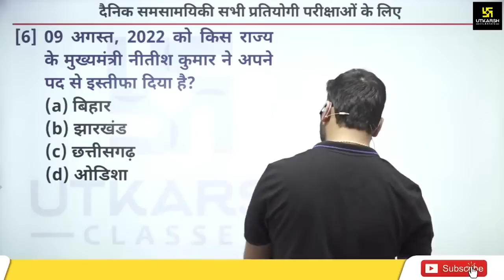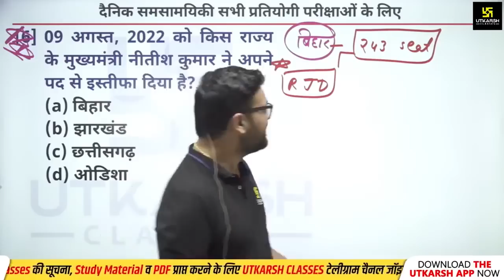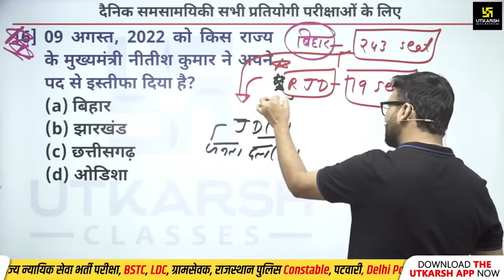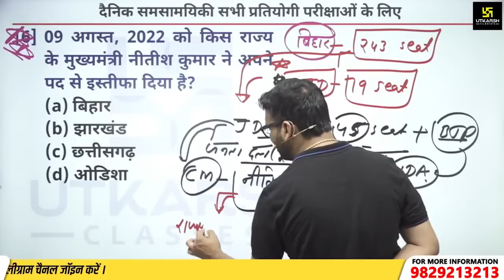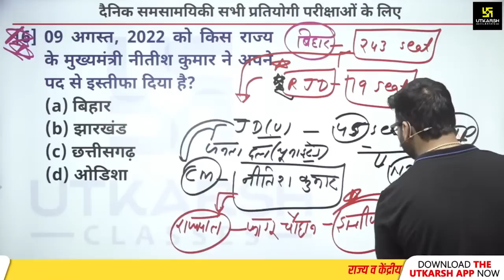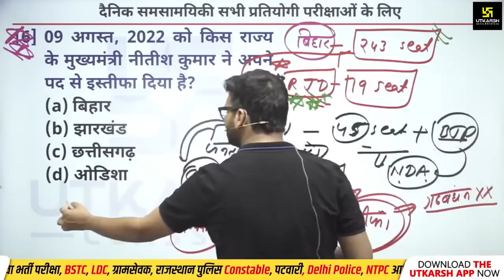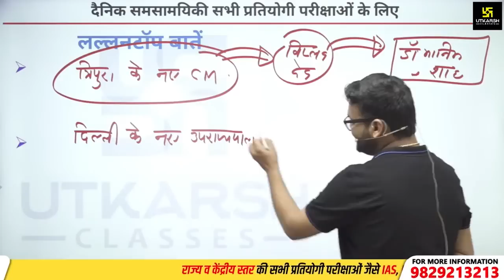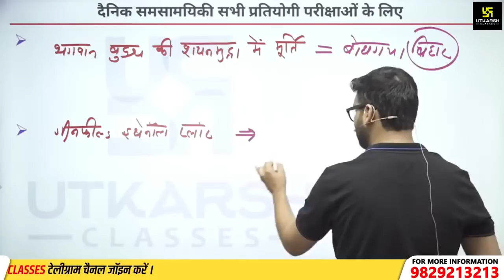Bihar Current Affairs | CM Nitish Kumar Resign | Complete Detail By Kumar Gaurav Sir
इस Video मे Kumar Gaurav सर आपको Bihar Current Affairs से जुड़ी जानकारी दे रहें हैं जिसमें Bihar के CM Nitish Kumar के Resign से जुड़ी सभी Current Detail बता रहे है जो कि आपकी आगामी परीक्षाओं के लिए अति महत्वपूर्ण सिद्ध होगा तो इस Video को अंत तक जरूर देखें और अपने सभी साथियों के साथ share करें जिससे उन्हे भी इसका लाभ मिल सके।